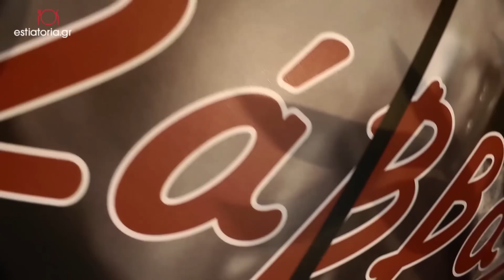Σάββας Κεμπάπ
Ο Σάββας το γνωστό Κεμπάπ άνοιξε και στην Άνω Γλυφάδα και σας περιμένει με μοναδικές γεύσεις μέχρι τα ξημερώματα καθημερινά. Δείτε εδώ